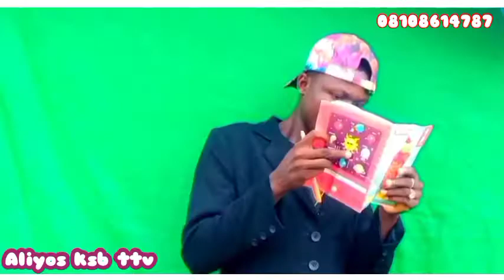@Za'adakatar-da-Film-din-alaqa interview-comedy-aliyos-ksb@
Aliyos ksb ttv izzarso bakori tv alaqa alinuhu tv aduniya zinariya Hausa tv